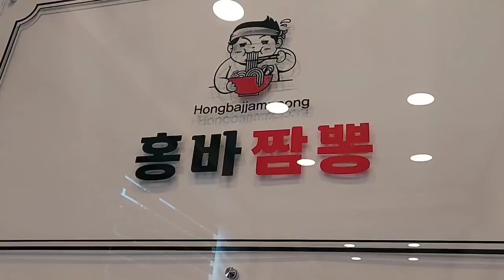《경남 사천 홍바짬뽕》짬뽕에도 명품이 있다. 고퀄리티 홍합 바지락짬뽕! 끝내줍니다